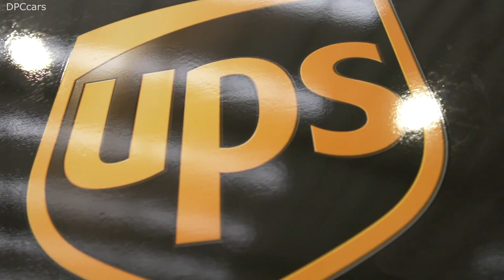UPS Orders 10,000 Electric Delivery Vehicles From Arrival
UPS have announced an order of 10,000 purpose built electric vehicles worth hundreds of millions of euros from UK based company Arrival. The initial 10,000 vehicles will be rolled out in the UK, Europe and North America from 2020 to 2024 with the option to purchase a further order of 10,000 vehicles. UPS venture capital arm also announced an investment in Arrival of an undisclosed amount.

The vehicles will be built using Arrival’s new method of assembly using low capital, low footprint microfactories located to serve local communities and profitable from thousands of units.

Arrival first announced a partnership with UPS to develop electric vehicles in 2016 with today’s vehicle order and investment accelerating the deployment of fit for purpose electric fleets at scale. Arrival’s unique Generation 2.0 electric vehicles offer UPS compelling commercial and environmental benefits to make a seamless and cost effective transition to a zero emissions fleet.